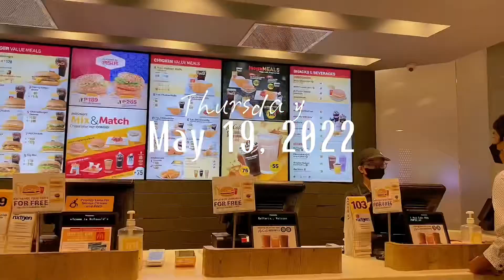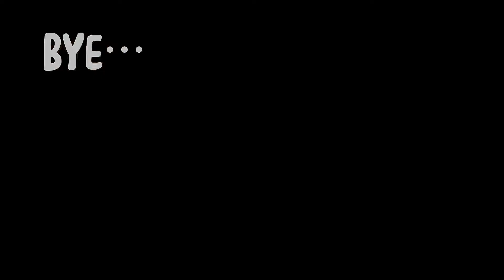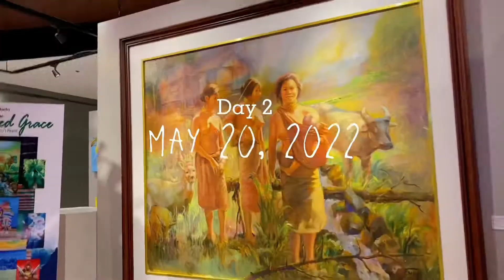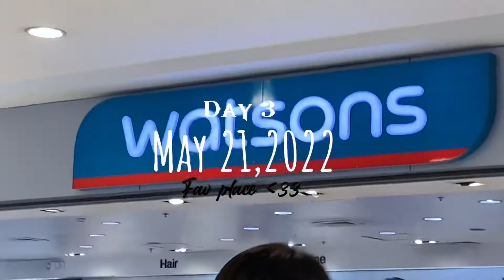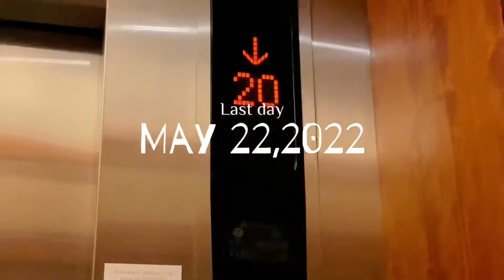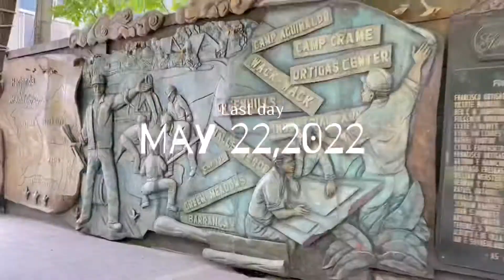Days in Joy Nastalg Hotel | short vlog | Katey’s vlog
Days in Joy Nastalg Hotel!!

Hii!! I hope you enjoyed it, luv yaa (●´ω｀●)

- I'm getting ready to go to the hotel, as well as my suit; our journey was so long that it took us maybe 2-3 hours just to get there; when we get there, we're going to the mall to play arcade games and eat; we've had so much fun at the hotel, especially when you're with friends! We eat, play, dance, study, and do other things in the hotel.

Here are my accounts:
Stay safee!!!

* I forgot the others huhu